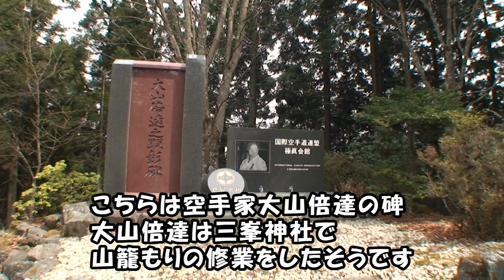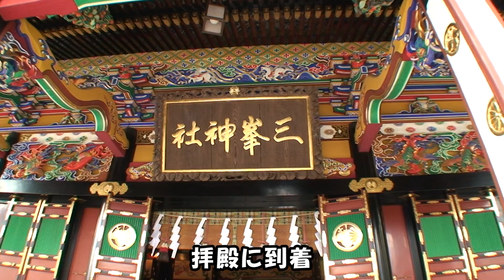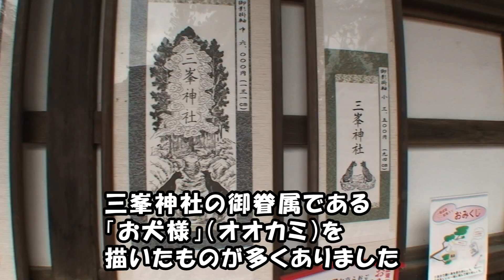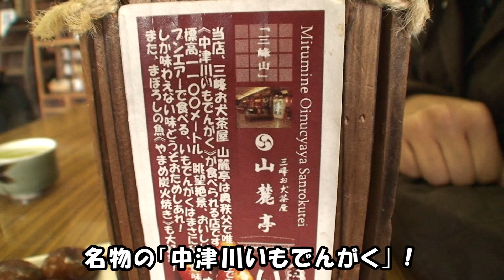黒パグナイトの埼玉 秩父市 三峯神社参拝の旅2009 日本武尊銅像～摂末社～山麓亭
黒パグナイトが埼玉県秩父市の三峯神社をワンワンレポート♪ 狛犬のかわりに狼像の鎮座する鳥居をくぐり、遥拝殿、日本武尊銅像、随身門、拝殿、祖霊社、国常立神社、23の摂末社（大山祇神社・東照宮・伊勢神宮など）をめぐり、お犬様のお守りを頂きました。お参りの帰りに立ち寄った山麓亭さんは名物の「中津川いもでんがく」が美味しそうでした☆彡ワンコは見てるだけ～(笑)（5分作品）

※2009年発表作品リニューアル編集版